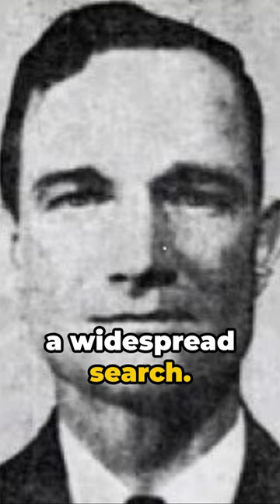The Mysterious Disappearance of Ghost Blimp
The Mysterious Disappearance of Ghost Blimp - The mysterious disappearance of the Ghost Blimp, also known as the L-8, remains one of the intriguing aviation mysteries of World War II. In the early hours of August 16, 1942, a U.S. Navy airship named the L-8 embarked on a routine anti-submarine patrol off the coast of San Francisco. However, the airship would never return, and its sudden disappearance has fueled speculation and curiosity for decades.